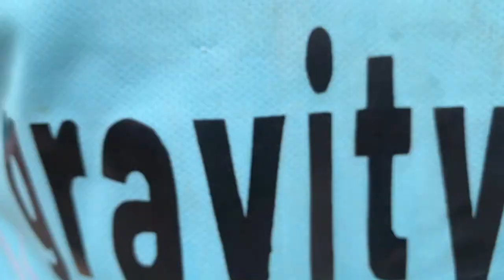we lose ||gravity